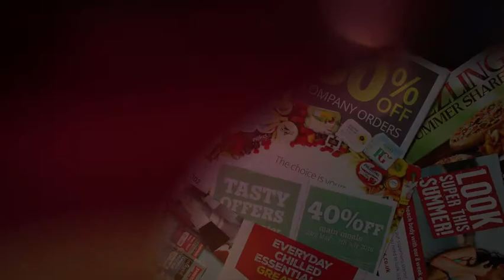Presentació Grafiques Vallès 2021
vers cat:

Som un estudi de disseny del Vallès Oriental. Fem projectes de disseny gràfic, pàgines web, creació de marca, publicitat i demés serveis gràfics. Portem des del 2013 oferint un servei professional i donant solució gràfica depenent de la necessitat del teu projecte. Subscriute al nostre canal i visita la nostra web grafiquesvalles.com

vers esp:
Somos un estudio de diseño del Vallès Oriental. Hacemos proyectos de diseño gráfico, páginas web, creación de marca, publicidad y demás servicios gráficos. Llevamos desde 2013 ofreciendo un servicio profesional y dando solución gráfica dependiendo de la necesidad de tu proyecto.

vers eng:
We are a design studio in the Vallès Oriental. We do graphic design projects, web pages, branding, advertising and other graphic services. We have been offering a professional service since 2013 and providing a graphic solution depending on the need of your project.